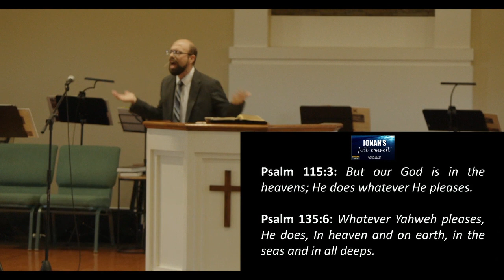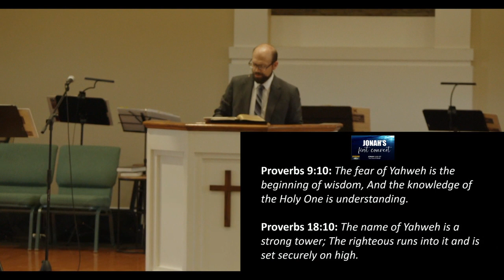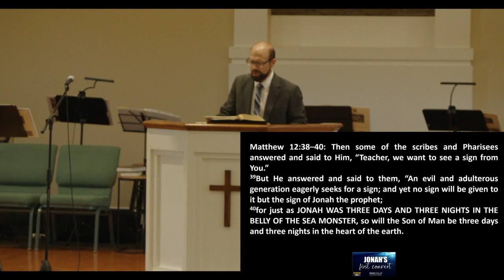Jonah 1:11-17: Jonah's First Converts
Part 3 of the Jonah: "Pagan People, Prodigal Prophet, Powerful Gospel" message series from Jonah 1:11-17. "Jonah's First Converts"
Thomas Watson: "Tomorrow may be our dying day; let this be our repenting day."